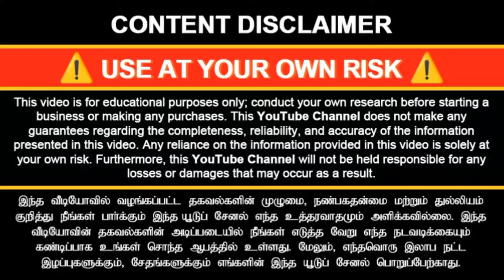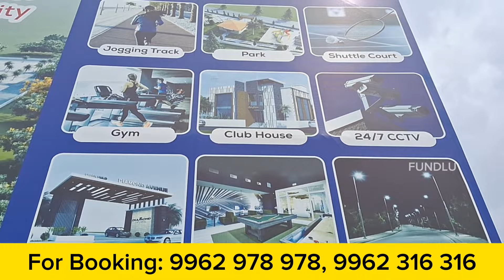கோவையில் 27 லட்சத்தில் வீடு, பிரமாண்டமாய் 1000 சைட்டுகளுடன் 55 ஏக்கரில் ஒரு சொந்தவீடு Diamond Avenue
27 லட்சத்தில் வீடு | கோவையில் பிரமாண்டமாய் 1000 சைட்டுகளுடன் 55 ஏக்கரில் கோவையில் சொந்தவீடு  | Residential Lands Houses for sale at Diamond Avenue, Pattanam, Coimbatore by Fundlu RealEstate Promotion Video

Project Info:
GREENFIELD HOUSING
DIAMOND AVENUE – PATTANAM

Diamond Avenue project is located Nagamanaikenpalayam near Pattanam,Singanallur Coimbatore . This project in 55 Acres over all Area the budget villas are curated to give you the luxury and comfort of high end villas. Diamond Avenue is surrounded by number of renowned educational institutions, mostly engineering colleges. The Coimbatore International Airport is just 15km from the project. Top medical facilities available like KMCH Sulur Hospital and Kumaran clinics Nursing Home are just few minutes away from the project location, its easy to access.

Why to Invest in Diamond Avenue?
The Coimbatore International Airport is 15km from the project. The project is built according to vastu guidelines.

The tree plantations ensure good ventilation and breeze all year round. Every Greenfield home bears the hallmark of quality. We do not compromise on material and method of construction. We use premium fittings and fixtures while doing up the interiors.

Greenfield Housing India presents to you budget villas specially curated for middle-income groups. The 55 acres project of  Diamond Avenue  is located at Nagamanaikenpalayam near Pattanam, Singanallur; Coimbatore. This project offers Individual Plots and 1 / 2/3 BHK Villas.

Location Highlights:
•  Easy Accessible to lot of Educational Institutes
•  SBIOA CBSE School
•  MATTER DAI International School
•  VIJAYAVIDHYALAIYA High Sec School
•  SSVM World School
•  KALAIGARKARUNANIDHI Institute of Technology
•  RVS Institute of Technology

Why to Choose Diamond Avenue?
•  Frequent bus facility for hassle free travel
•  Fast development Area
•  4.2 kms of L & T By-Pass Road
•  5.5 kms of Trichy Road

எங்கள் FUNDLU சேனலில் வரும் வீடியோக்கள் விளம்பர வீடியோக்கள் மட்டுமே வீடியோவை பார்த்துவிட்டு நீங்கள் அதில் இலவசமாகவோ அல்லது பணம் செலுத்தியோ சேர்வதும் சேராமல் இருப்பதும் தங்களின் முழு விருப்பம் மற்றும் நீங்களே பொறுப்பேற்று செய்ய வேண்டும். தங்களின் முதலீட்டிற்கோ தங்களின் லாபத்திற்கோ அல்லது இழப்பிற்கோ நாங்கள் எந்த விதத்திலும் பொறுப்பேற்க இயலாது. இது ஒரு ப்ரோமோஷன் வீடியோ மட்டுமே.